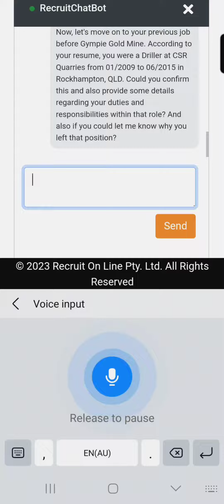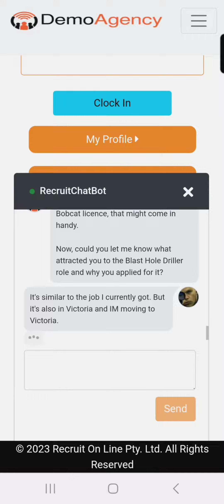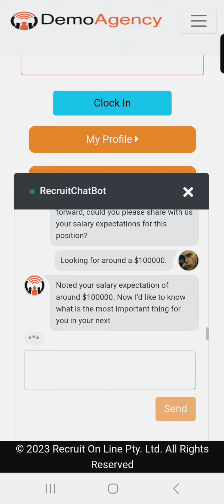RecruitChatBot - Screen Candidates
Say goodbye to unvetted applicants.

RecruitChatBot ensures all candidates are thoroughly screened, whether they fit the current role or not.

This valuable information allows you to match candidates to more suitable positions, ultimately increasing your chances of making successful placements.